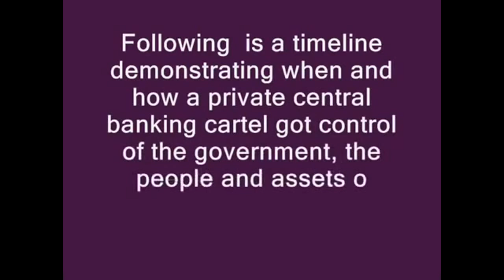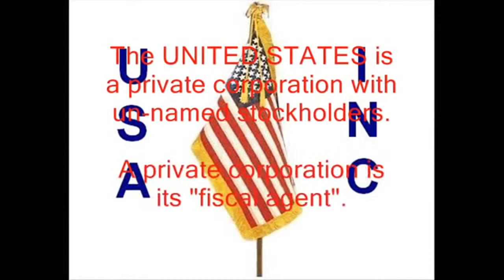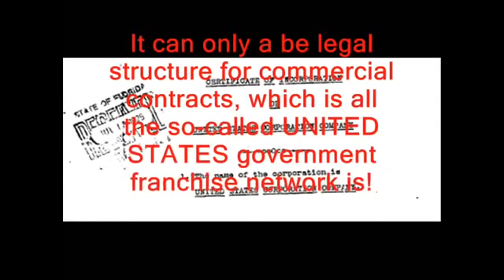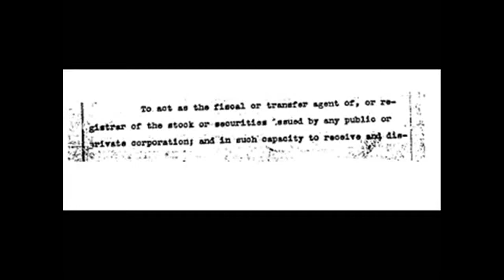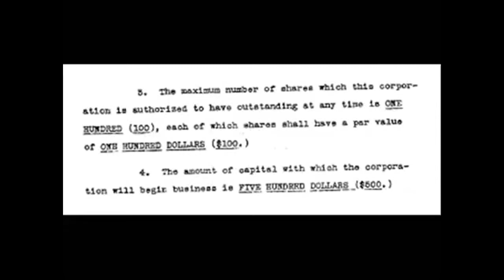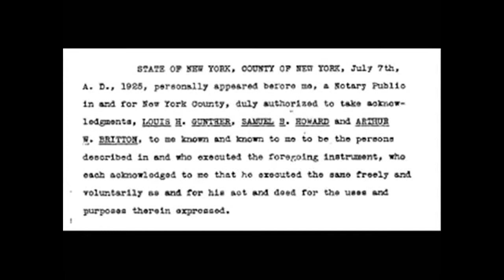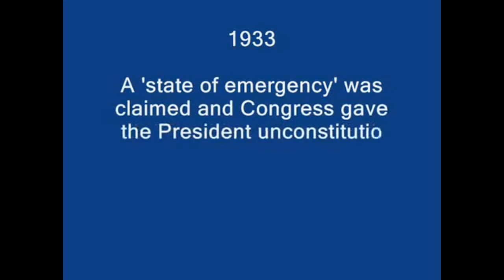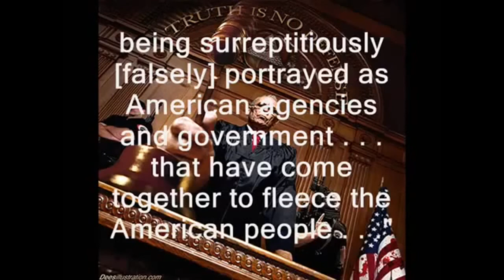Hidden Secrets of America's Elite